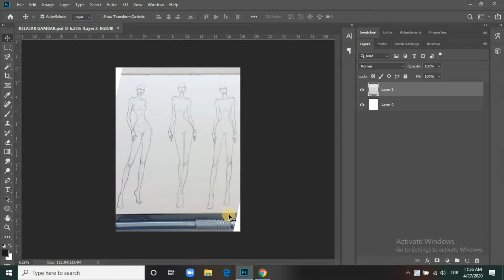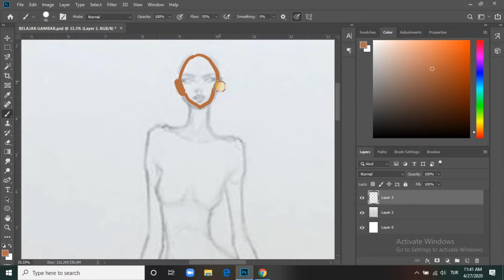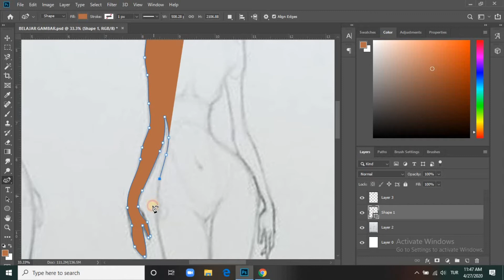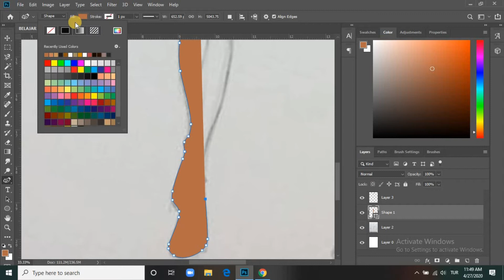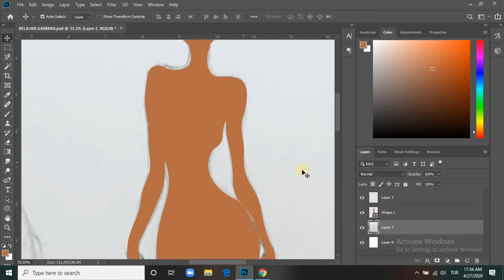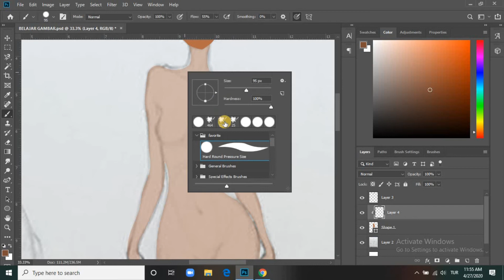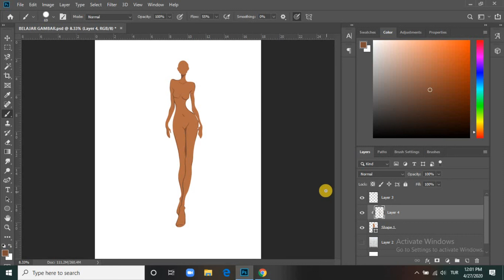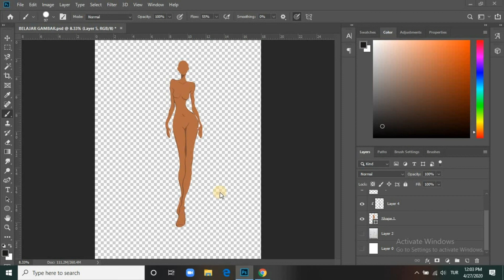Fashion Illustration - Menggambar Badan Wanita di Photoshop | Bhs. Indonesia